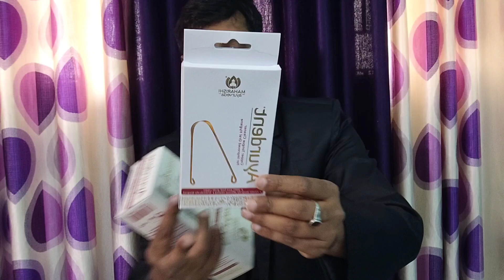Maharishi Ayurveda 85% cashback loot products delivered| unboxing and review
if telegram link not work then search - Piyoush offers

🔥 I m Using Like This Tripod: -

👉Boya By M1 Mic